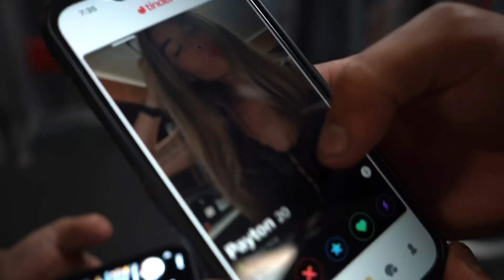LIFTING WITH NO FINGERS | GROW BIG SHOULDERS!